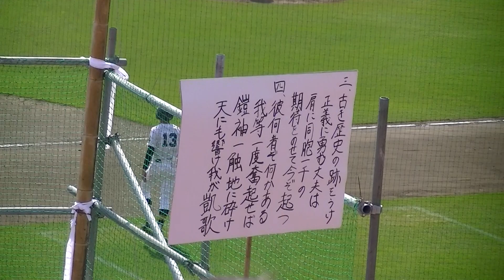R1.5.11 仙台一高・二高定期戦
楽天生命パーク宮城球場